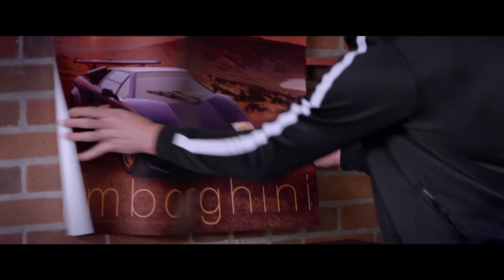22 Jump Street -- Official Trailer 2014 -- Regal Movies [HD]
22 Jump Street opens June 13

After making their way through high school (twice), big changes are in store for officers Schmidt (Jonah Hill) and Jenko (Channing Tatum) when they go deep undercover at a local college. But when Jenko meets a kindred spirit on the football team, and Schmidt infiltrates the bohemian art major scene, they begin to question  their partnership. Now they don't have to just crack the case - they have to figure out if they can have a mature relationship. If these two overgrown adolescents can grow from freshmen into real men, college might be the best thing that ever happened to them.

Cast: Jonah Hill, Channing Tatum, Amber Russell, Ice Cube